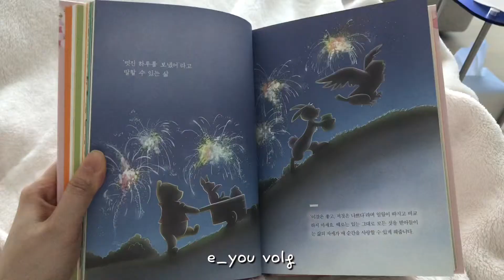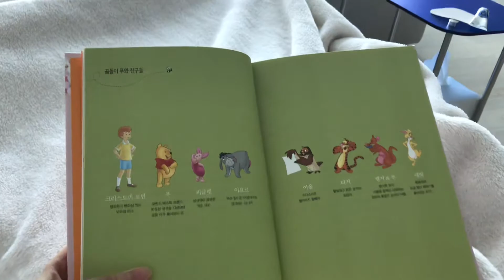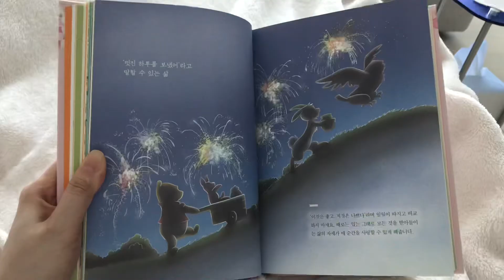ENG) VLOG | 신혼일상 | 오랜만에 코엑스에서 데이트하는 일상👫, JAJU, 자라홈, 콩나물불고기, 얌리마카롱🐻, 안동찜닭, 마라탕, 숯불돼지갈비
안녕하세요😊 요즘 날씨가 너무 좋아요.

오랜만에 데이트 하고 영상에도 남겨보았어요.